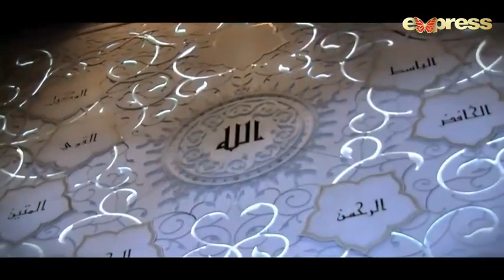Allah hoo Allah hoo naat shareef buhat hi pyari awaz